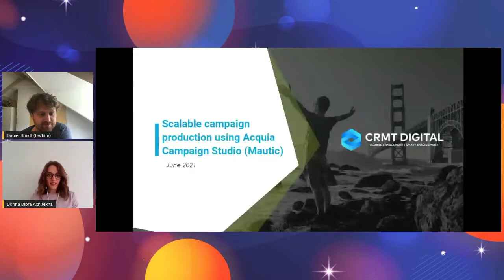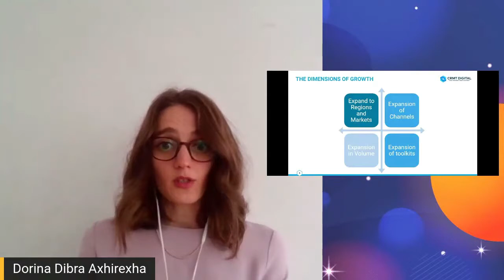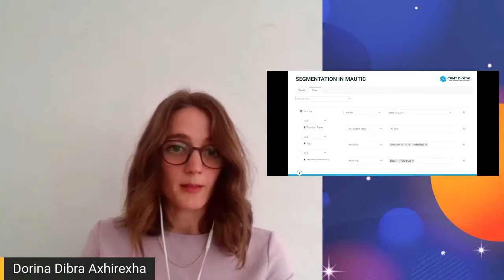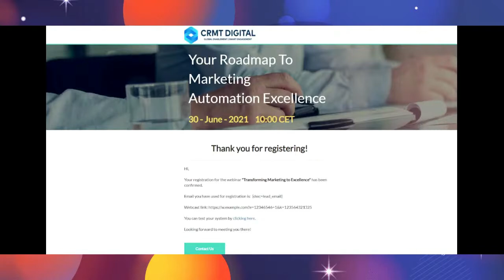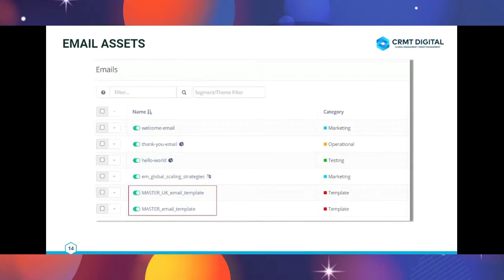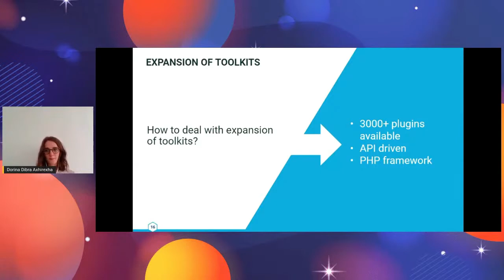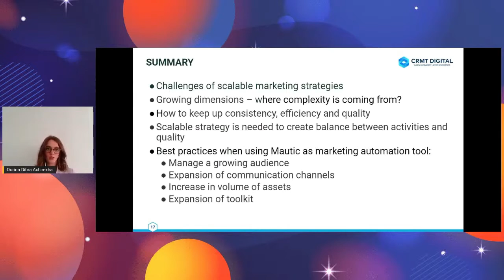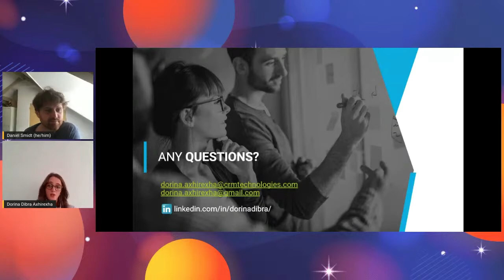Scalable campaign production using Acquia Campaign Studio (Mautic) - Dorina Dibra Axhirexha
In this session I will talk about best practice processes to make campaign production scalable using Mautic (Acquia Campaign Studio). We will cover brief intake, governance and tips and tricks on using ACS to support your high volume campaign creation. We will also talk about how you maintain the ability to report effectively and give marketers the insight they need at the end of the day.